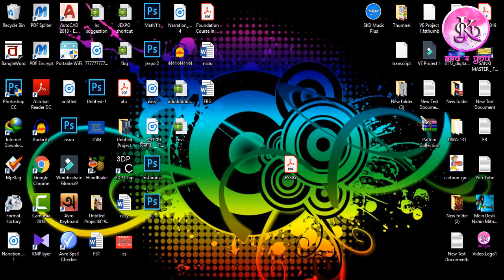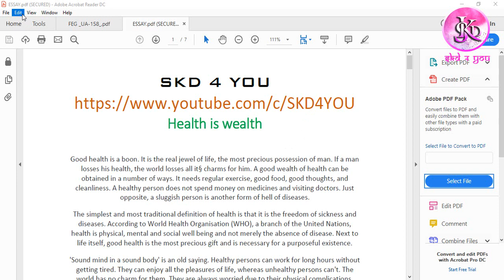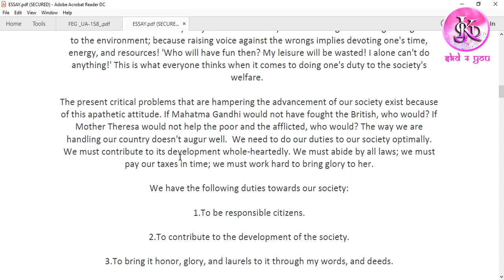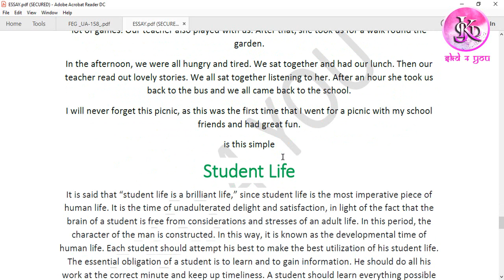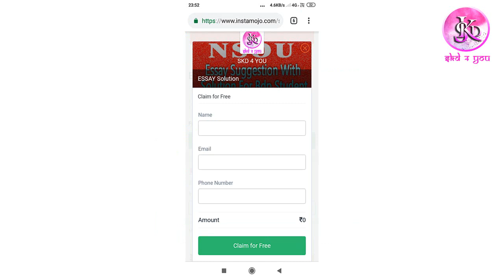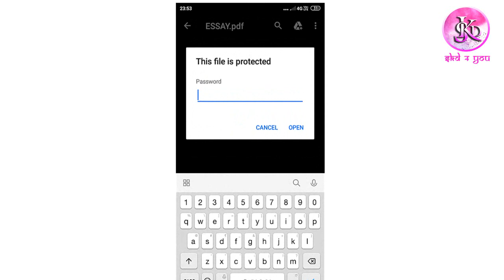NSOU BDP Term End Exam FEG Suggestion With Answer 2019 [TOPIC- ESSAY] PDF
Hey ,
are you searching for Netaji Subhas Open University (NSOU) Foundation Course in English (FEG) Suggestion With Answer 2019?
Topic-ESSAY
NSOU BDP FBG (COMPULSORY) FINAL SUGGESTION 2019

Learn More & Spread The Knowledge !!!